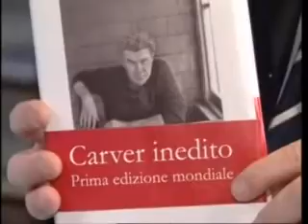Raymond Carver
Recensione dell'edizione originale del libro "Principianti" di Raymond Carver. Video tratto dalla trasmissione "Salute" dell'Ulss 20 di Verona. Se vuoi vedere la puntata intera della trasmissione vai all'indirizzo